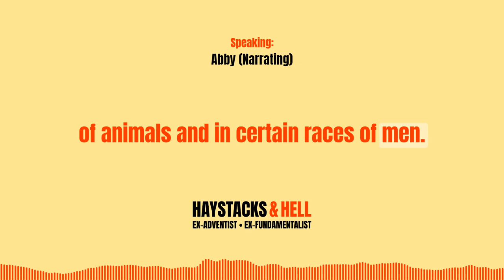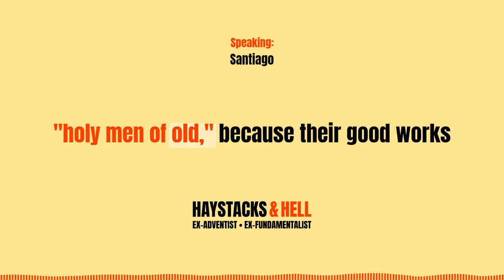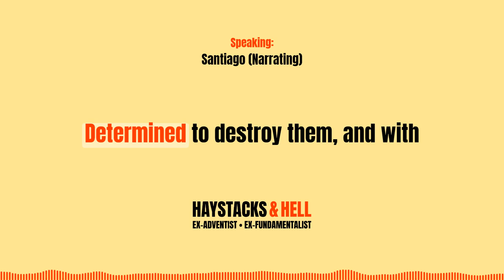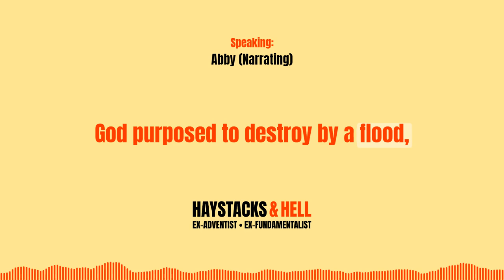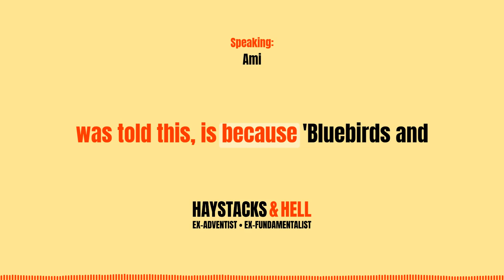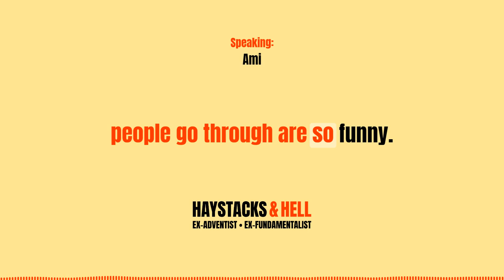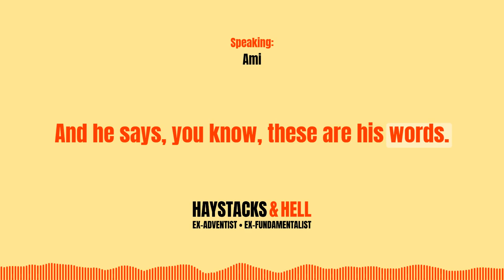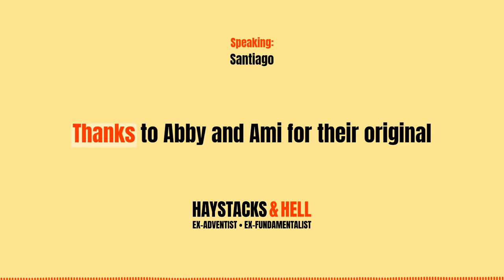S1:E20 - The Amalgamation of Man and Beast!? - Haystacks & Hell Podcast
Abby and Ami talk about bigotry in the Seventh-Day Adventist church and particularly in the southern United States culture of the church. The conversation covers racism, homophobia, dating, trans issues, segregated conferences, and "the amalgamation of man and beast."

🔗 Sources Mentioned:
2021 Poll: 94% of Americans Approve of Interracial Marriage
Racist book from 1867: The Negro, what is his ethnological status?

🔗 Adventist Responses:
Adventist Today - Was Ellen White an Infallible Theologian?
Ellen White Estate - Amalgamation by Francis D. Nichol